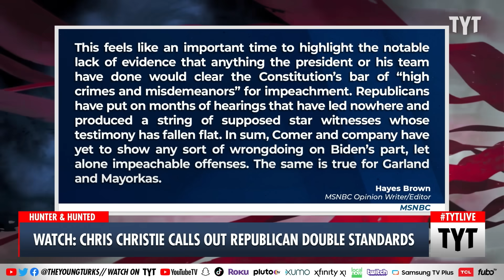WATCH: Christie Spells Out Jared Kushner Corruption To Republicans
GOP presidential candidate Chris Christie tried to warn Republican supporters about Jared Kushner's corrupt relationship with the Saudis. Cenk Uygur, Mayor Mondale Robinson, and Rayyvana discuss on The Young Turks.

"GOP presidential candidate Chris Christie tied Jared Kushner cashing in on his relationship with the Saudis to Hunter Biden making millions overseas in a campaign stop on Wednesday.

Speaking at an event in Salem, New Hampshire this week, Christie said, “Why would you send Jared Kushner to the Middle East when you have Rex Tillerson and Mike Pompeo as secretaries of state? Two incredibly accomplished men.”"

230811__TB01WatchChrisChristie